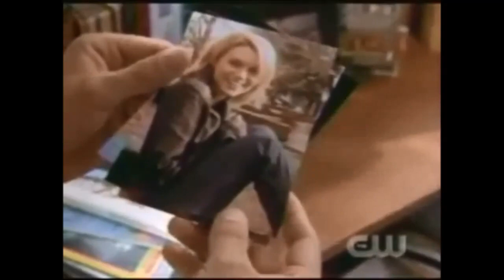É com ela que eu estou - Cristiano Araújo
Cenas de One Tree Hill
Peyton/Lucas/Lindsey